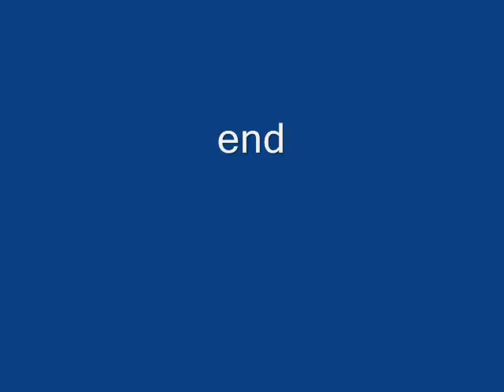Juvenile Turkey Babies Drinking on a Hot Day: Close-Up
The turkeys are not tiny any more--now juveniles--and they are drinking water on a hot day